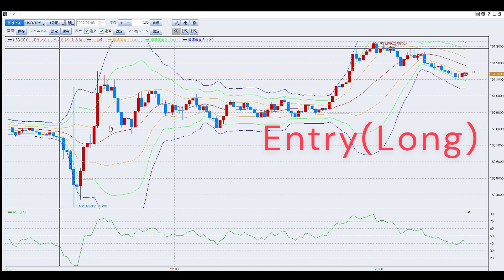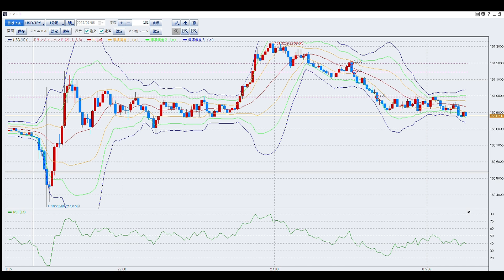FXコツコツドカントレード記録＃5 （20240705 USDJPY）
2024年7月05日（金）の夜23時～24時のトレード（総トレード数：7、勝：3、負：4、勝率：42.8％　獲得pips：▲112.37）

ついに！！ドカン！！です。

全7トレードを掲載しています。それぞれのトレードの時の狙いは、noteに載せてます。